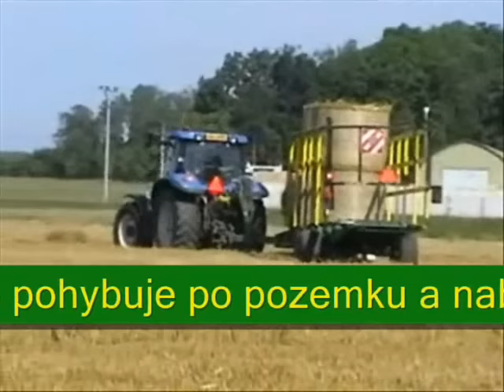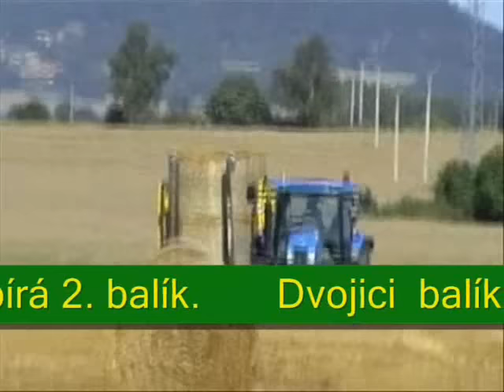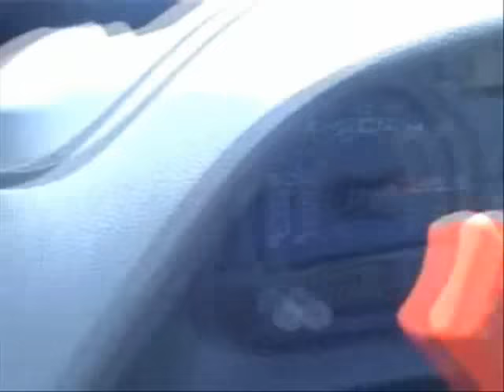Rundballen Sammelwagen CRAI.wmv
Sammelwagen für Rundballen. Wir suchen Verkäufer im Deutschland ! Strohballen aufladen mit CRAI Wagen. Einfache System mit die schubbare Zugstange. AC/14P kann 14 ballen Durchmesser 170 cm x 120 cmtransportieren und die Dimensionen der Wagen sind nur BxLxH = 2,45m x 11,70m x 3,40 m ! Mann kann bis zum 30 km/h mit diese Wagen fahren. Leistung ist bis zum 380 Ballen pro Tag (Ballen auf Feld stapeln).
Anhänger ist universal. Mann kann ballen mit Durchmesser von 120 bis zum 200 cm transportieren. Anhänger AC/18P kann dann bis zum 32 Stk ballen Durchmesser 120x120 Aufladen !!!
Strawballes transport. This wagoon can load upto 1 4 balles with diameter 140 cmx120cm. The biggest advantage is that the total width - even with full load is under 2,5 meters ! The AC/18P can then take upto 32 balles with diameter 120 cmx120cm. But all wagoons are universalůl They can work with balles with diameter of 120 cm upto 200 cm.
Transporteur pur balle de paille. pressage de balle de paille et transport. Balle de foin. Fenaison.